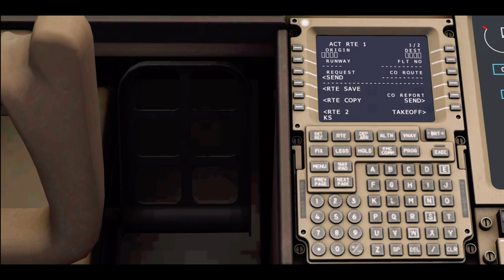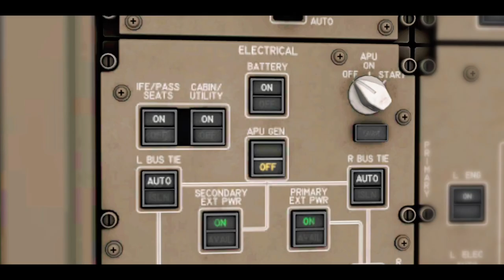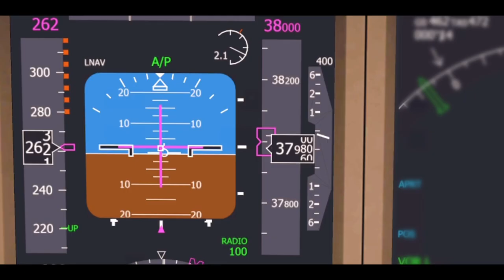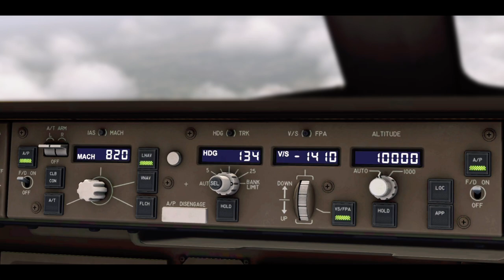AEROFLY FS 2022 w/ REAL Boeing 777 SOUNDS | San Diego to London Full Flight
Join me on a 10 Hour Long Haul flight onboard British Airways flight from San Diego Airport to Heathrow Airport, with a intense Boeing 777 departure from San Diego Short Runway with REALISTIC sounds and Effects, Making AEROFLY FS 2022 one of the most REALISTIC flight simulators on your Mobile Devices

Simulator: AEROFLY FS 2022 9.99$ Apps store / Google play

{Flight information}
Departure Airport: San Diego international Airport (KSAN)
Destination Airport: Heathrow International Airport (EGLL)
Airline: British Airways
Aircraft: Boeing 777-300ER

(**This video features MY sounds recorded by ME on flights I took**)

Cockpit sounds taken from MSFS2020

Device: Apple iPad 2018 📱
Editor: Kinemaster 5 IOS/Android
2nd Editor: iMovie IOS
Thumbnail creator: PicsArt  IOS/Android

Aviators Channel